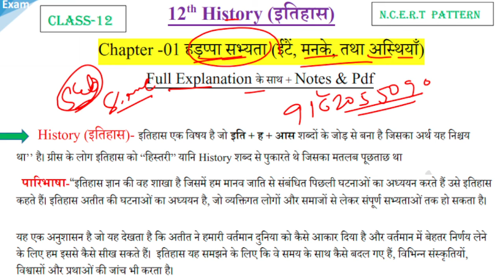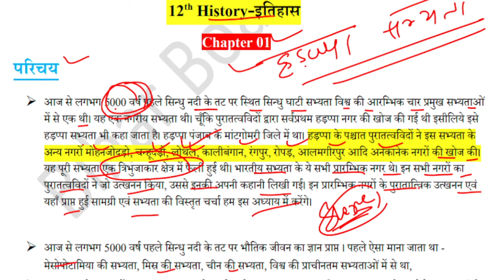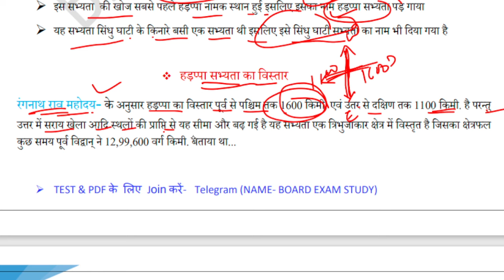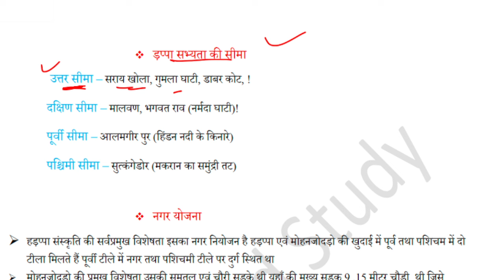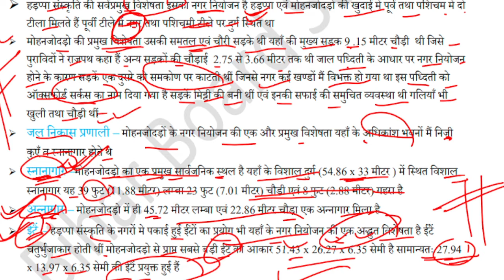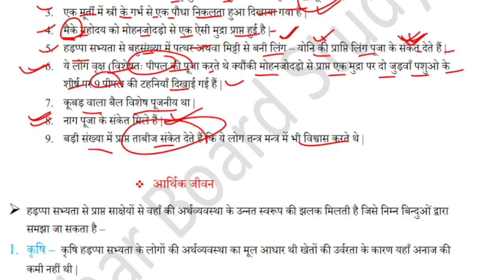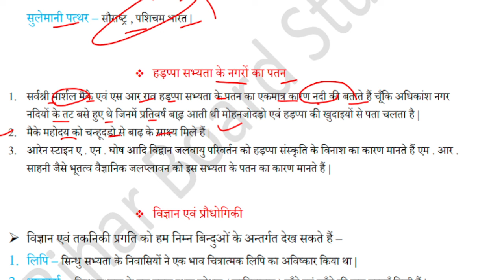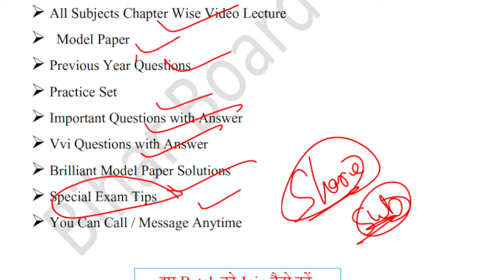12th Class History Chapter 1 |ईंटे मनके तथा अस्थियां |हड़प्पा सभ्य |history chapter 1 Class 12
12th Class History Chapter 1 |ईंटे मनके तथा अस्थियां |हड़प्पा सभ्य |history chapter 1 Class 12#boardexamstudy